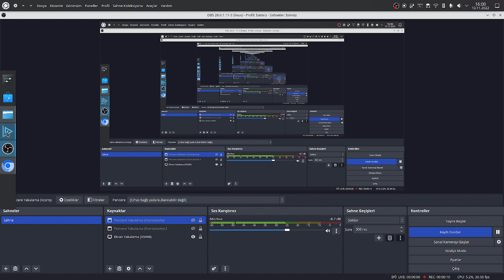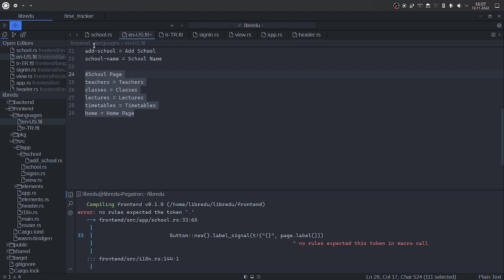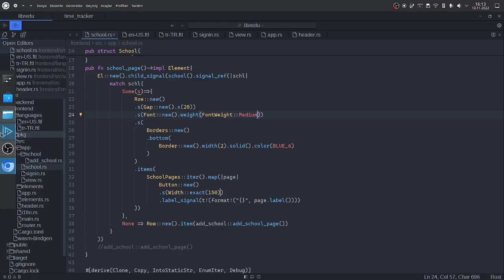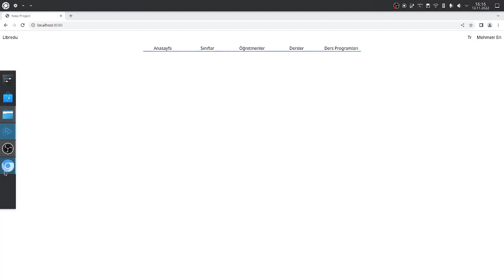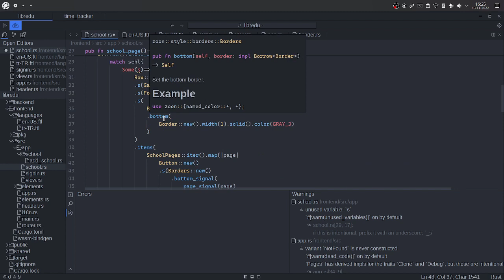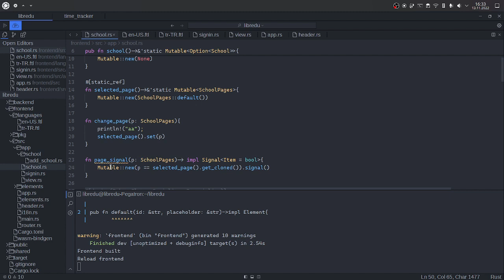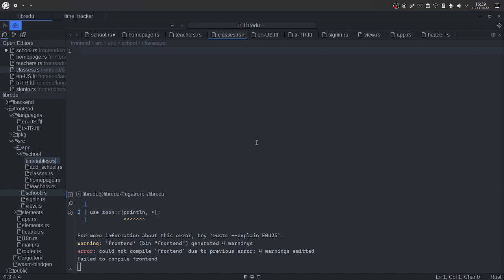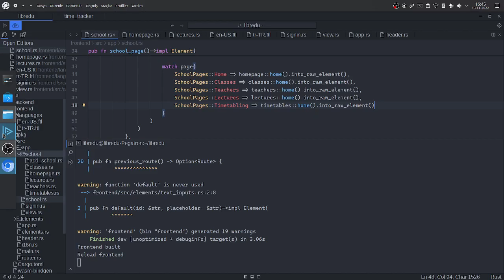Rust ile Full Stack Webassembly Yazıyoruz - 8